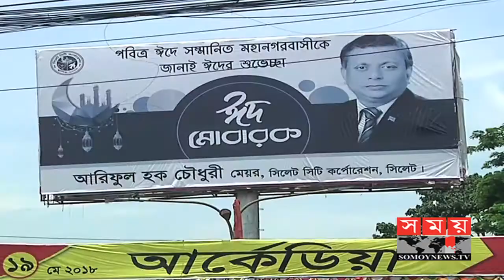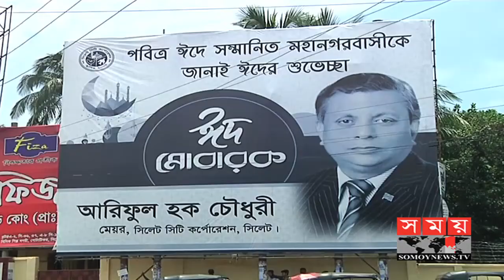নির্বাচনী বিলবোর্ড-পোষ্টারে সয়লাব সিলেট | Shylhet News Update | Somoy TV